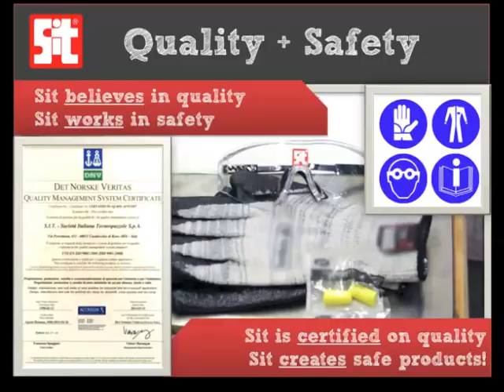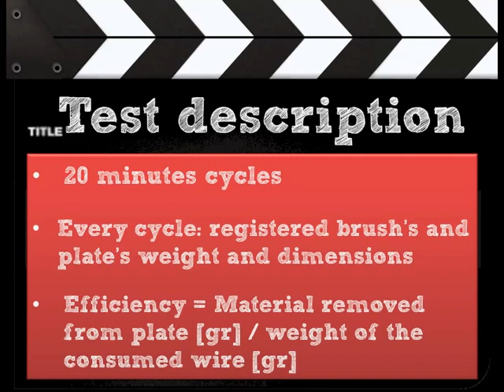SIT - Comparative Test Wire Cup Brush TE80 - Made in Italy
Società Italiana Tecnospazzole for the production of industrial and professional brushes is proud to show you how we continuously trial our products to test their quality and performance compared to our competitors' products.

Here we compare our products against a crimped wire cup brush in Steel Brass Plated made in China but sold in our markets and hardware stores...
We don't want to say anything more because the results is self-explaining...

Quality has a cost...
Non-quality has a higher cost